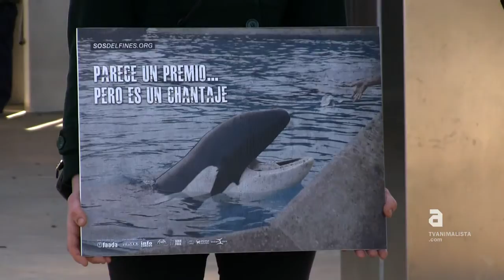Sosdelfines protesta en el Zoo de Barcelona (esp)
Unos 20 activistas de la coalición SOSdelfines han informado durante la mañana del domingo a los visitantes del zoológico de Barcelona del sufrimiento que padecen estos animales en cautividad.

Piden que se aplique la ley de conservación de la fauna silvestre en los parques zoológicos que establece que estos centros "no deberían consentir la utilización de los animales en espectáculos ni en otras actividades similares que se encuentran claramente alejadas de las tareas educativas especificadas en la Ley 31/2003 ".

Por este motivo, SOSdelfines solicita al Ministerio de Agricultura, Alimentación y Medio Ambiente que ponga fin al uso de animales en estos espectáculos de manera inmediata y ha hecho llegar las más de 23.000 firmas de ciudadanos al Ministro competente Arias Cañete.

La coalición SOSdelfines, analizó todos los espectáculos de delfines que se llevan a cabo en el Estado con el fin de evaluar objetivamente los contenidos educativos. La media de tiempo del espectáculo dedicado a dar información que puede considerarse educativa fue de poco más de 1,5 minutos demostrando que la mayor parte de los espectáculos con delfines consisten en forzar a los animales a realizar piruetas y acrobacias antinaturales al sonido de la música, y dejan en evidencia el casi nulo valor educativo de estos espectáculos, aunque la legislación establece que los parques zoológicos deben actuar como centros de conservación, educación e investigación.